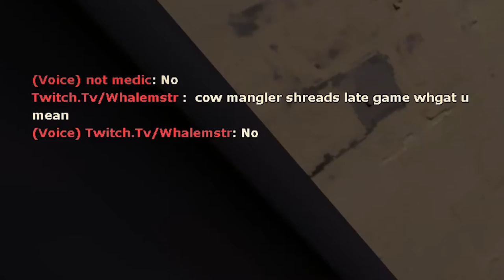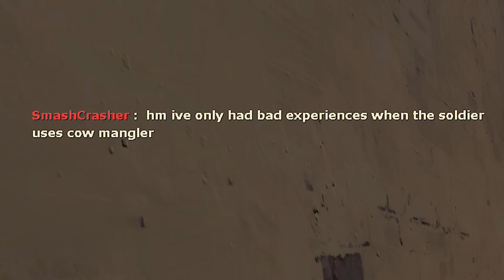Eddies Big Brain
Holy Moly he on x games